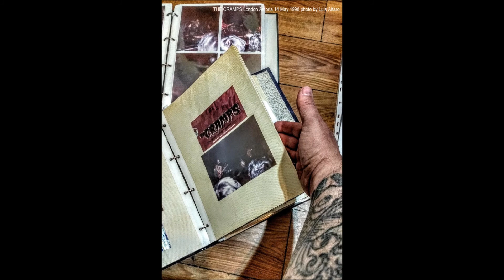THE CRAMPS London Astoria 14 05 1998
Me cuesta entender el porqué hay gente  a la que le molesta que actualmente se usen los teléfonos móviles para inmortalizar una actuación en directo, aludiendo a que la atención se distrae por  el hecho de controlar la grabación por la pantalla y con ello el no disfrutarlo en vivo. Serán ell@s, porque algunos tenemos esa doble capacidad de hacer dos cosas al mismo tiempo. Vacile aparte, ya en los años 90s hasta los más salvajes asistentes llevaban sus rudimentarias cámaras con carrete de 24 o 36 fotos para que hasta donde alcanzara el show y quedara como quedara la imagen, el recuerdo permaneciera, dejando atrás en el olvido décadas pasadas de famosos escupitajos voladores o empujones de pogos descontrolados. El Flash ultravioleta se impuso a todo eso desde aquellos años hasta ahora y hoy en día con la lumbre LCD de las pantallas perdura el dominio tecnológico-digital en la mayoría del público; Que cada un@ disfrute como le de la gana del show por el que han pagado. Y si sirve luego para compartirlo sin hacer negocio de ello, mucho mejor, hay muchas bandas que incluso te lo van a agradecer. Las fotos de carrete que rescato en este álbum pertenecen al primer día de los dos programados en Londres que cancelaban la gira europea de The Cramps llamada "Tour Big Beat From Badsville" y que habían comenzado meses antes en Bélgica pasando por el Festimad madrileño dos semanas antes. Si te preguntaran cual ha sido el mejor concierto al que has asistido, sería muy difícil de responder, ya que influyen muchos factores, pero quizás es éste el que estuviera siempre en una hipotética lista de los mejores. Un jueves 14 de mayo de 1998 en la mítica y ya desaparecida sala Astoria en donde he gozado ojeando a muchas bandas, el  poder haber visto a Lux Interior, que en paz descanse, en pleno show ha sido una de las mejores vivencias escénicas que haya disfrutado.